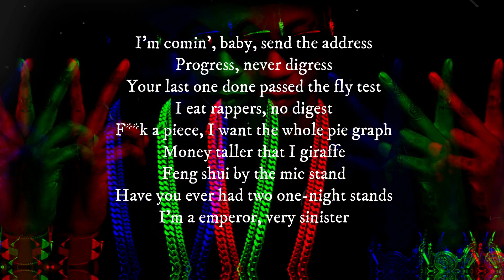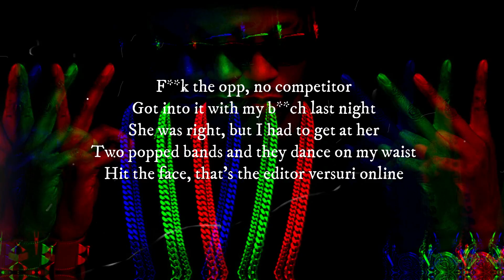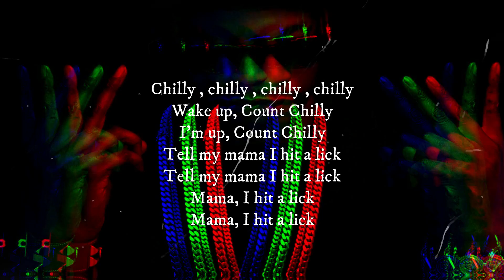Momma I Hit A Lick (Lyrics) - 2 Chainz Ft. Kendrick Lamar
"RAP OR GO TO THE LEAGUE" OUT NOW!

Momma I Hit A Lick (Lyrics) - 2 Chainz Ft.  Kendrick Lamar (RAP OR GO TO THE LEAGUE Album)
Lyrics:
[Kendrick Lamar]
I want it, I want it, I want it-it-it-it

[Kendrick Lamar & 2 Chainz]
Chilly, chilly, chilly, chilly (Yeah, what?)
Wake up, Count Chilly (What?)
I'm up, Count Chilly (Up)
Tell my mama I hit a lick
Tell my mama I hit a lick (Lick)
Huh, mama, I hit a lick
Mama, I hit a lick